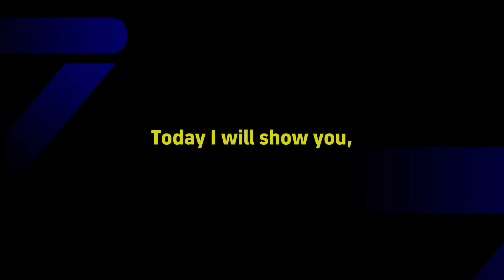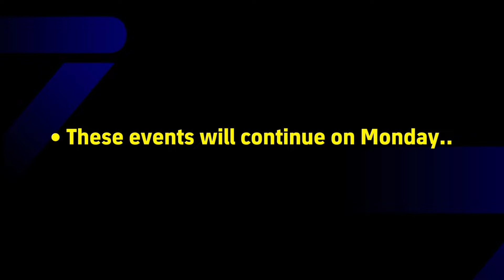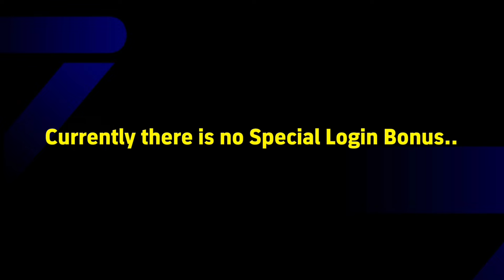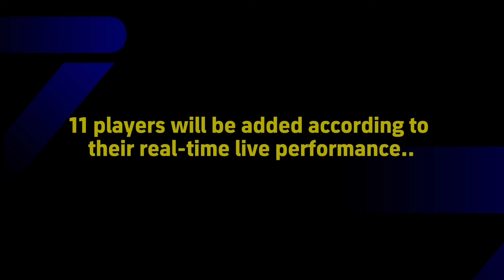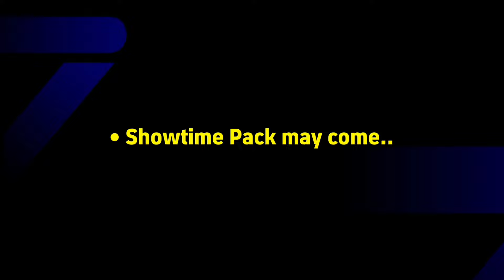New Campaign: What is coming on Tomorrow & next Thursday in eFootball 2025, Potw National, Spl Login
Neymar Jr ambassador pack,
When will Neymar ambassador pack come,
Neymar ambassador pack in eFootball 2025,
Neymar ambassador pack date in pes 2025,
When is Neymar ambassador pack coming in eFootball 2025,
new changes in efootball 2025 mobile,
efootball 2025 release date,
today maintenance end time in efootball 2025,
today maintenance end in efootball 2025,
maintenance end time in efootball 2025,
efootball 2025 mobile new changes,
maintenance end time today in efootball 2025 mobile,
maintenance end time in efootball,

Ballon d'Or Campaign, Free Epic:: What is coming on Monday & next Thursday in eFootball 2025, Free Coins, POTW, New Packs

When will season 1 come in eFootball 2025,
eFootball 2025 season 1 release date,
When is season 1 coming in eFootball 2025,
New Season in eFootball 2025,
New Login Bonus in eFootball 2025,
eFootball 2025 season update,
eFootball 2025 new campaign,
eFootball 2025 Halloween campaign,
eFootball 2025 Black Friday Campaign,

What is coming on Tomorrow & next Monday in eFootball 2025,
New Season, POTW & Free Coins, New Epics

What is coming on Tomorrow and next Thursday in eFootball 2025
What is coming on Tomorrow and next Monday in eFootball 2025
What is coming on Monday and next Thursday in eFootball 2025
What is coming on Thursday and next Monday in eFootball 2025
New epics in eFootball 2025
Free coins in eFootball 2024
450 free coins in eFootball 2025
500 free coins in eFootball 2025
New events in eFootball 2025
New POTW Worldwide in eFootball 2025
New POTW European Club Championship in eFootball 2025
POTW Worldwide 26 Sep '24

What is coming on Monday & Next Thursday in eFootball 2025, POTW & Free Coins, New Epics

New Campaign: What is coming on Tomorrow & Next Thursday in eFootball 2025, 800M Downloads Campaign

today maintenance end time in pes 2025,
maintenance end time today in efootball 2025, mobile,efootball 2025
pes 2025 mobile server maintenance end time

v4.1.2 update in eFootball 2025,
New v4.1.2 update in eFootball 2025,
Big Update v4.1.2 in eFootball 2025
When will new update come in eFootball 2025,
New Nominating Contract in eFootball 2025,
New Match Pass system will come,